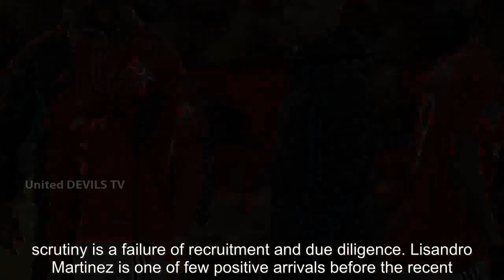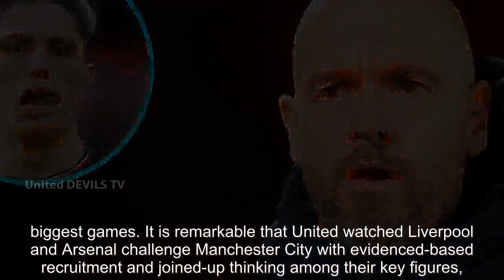Man Utd News Now: Erik ten Hag has no excuse after ex-Man Utd boss throws him under the bus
Man Utd News Now: Erik ten Hag has no excuse after ex-Man Utd boss throws him under the bus | UnitedDevilsTV man utd news now COMMENT: Erik ten Hag must stop complaints about his Manchester United resources. Related articles Related articles If Erik ten Hag really does agree with Ralf Rangnick that Manchester United still need open heart surgery two years after his predecessor’s departure the... man utd news now